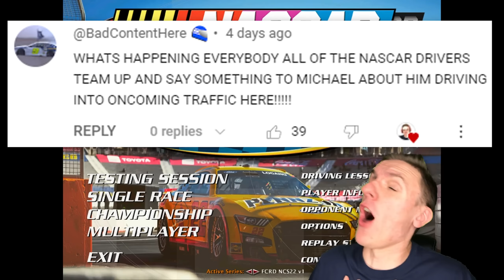NASCAR BUT THERE’S A DRIVE THRU // NASCAR Racing 2003 Season